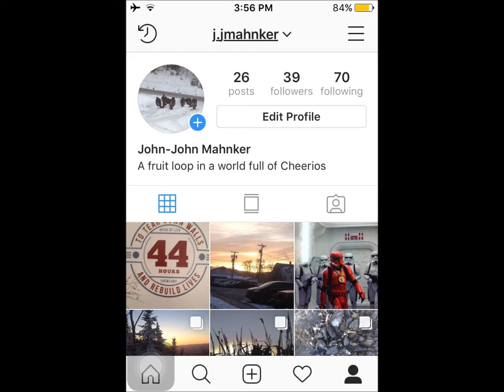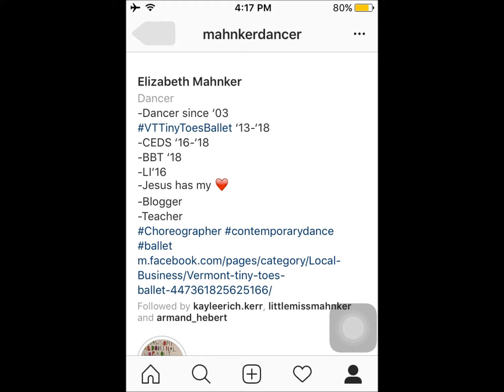slow motions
👪 MY FRIENDS!